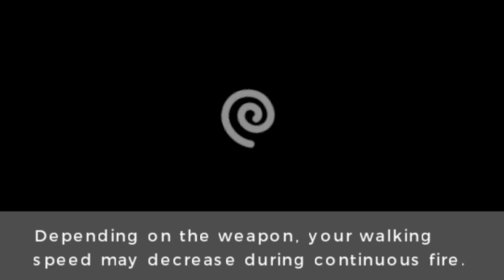Nintendo forgot this AMAZING game... so I CORRUPTED it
This is Kid Icarus corrupted. This series uses a corrupter while a game is running to make the sounds and visuals go berserk. This leads to a different kind of hilarity and insanity!

In this video we corrupt the 3ds version of Kid Icarus, one of my favorite Nintendo games. I WISH THERE WAS A SEQUEL AAAAAA.
Kid Icarus follows the adventures of pit as he fights with the underworld.